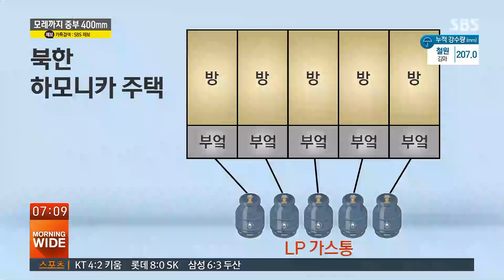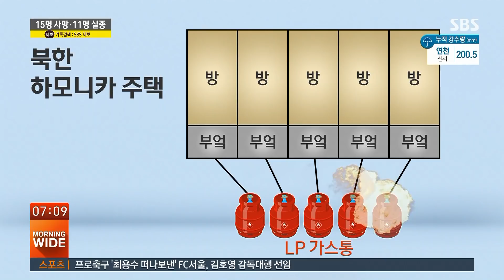북한 양강도서 연쇄 폭발…"다세대주택 LP 가스통 터진 듯" / SBS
북.중 접경지대인 북한 양강도 혜산시에서도 그제(3일) 가스 폭발 사고가 있었습니다. 사상자가 수십 명가량 발생한 것으로 알려졌는데 북한 내륙 지역에서는 집중호우 때문에 또 비상입니다.
안정식 북한전문기자가 보도합니다.